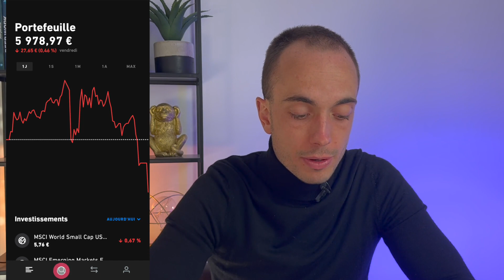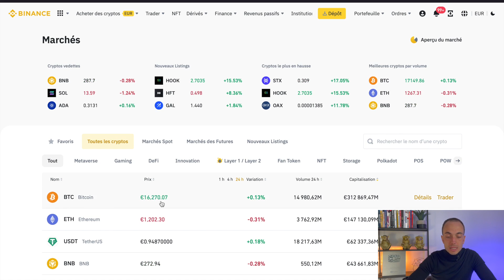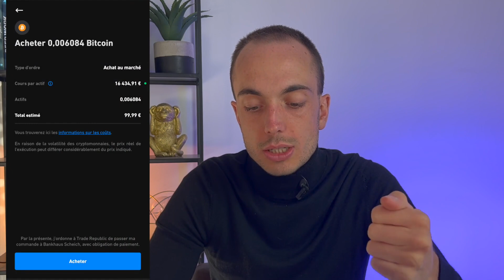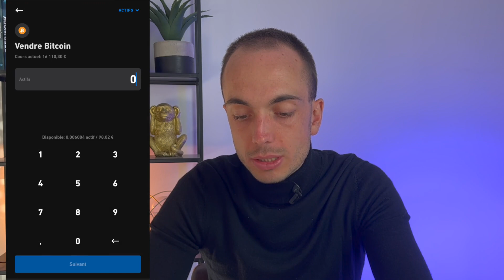TRADE REPUBLIC & CRYPTO MONNAIE : Mon Avis sur cette Nouvelle Fonctionnalité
🚀 Rejoindre le canal Telegram pour des conseils exclusifs (des bonus t'attendent dans le message épinglé)

▬▬▬▬▬▬▬▬▬▬ VIDÉOS UTILES SUR LA CHAÎNE YOUTUBE ▬▬▬▬▬▬▬▬▬▬

▬▬▬▬▬▬▬▬▬▬▬▬▬▬ INFORMATIONS ▬▬▬▬▬▬▬▬▬▬▬▬▬▬▬

Comment acheter de la crypto monnaie sur Trade Republic ? Acheter de la crypto monnaie sur Trade Republic, est-ce une bonne idée ?

Dans cette vidéo, je te partage mon avis sur la nouvelle fonctionnalité de Trade Republic : Les Cryptomonnaies !

Investir sur les cryptomonnaies via Trade Republic comporte des avantages et des inconvénients que l'on va découvrir dans cette vidéo. Je te partage également une alternative pour acheter de la cryptomonnaie.

L'objectif de cette chaîne YouTube est de te partager mon parcours d'investisseur mais également te dévoiler mes investissements et mes stratégies.

▬▬▬▬▬▬▬▬▬▬▬▬ VIDÉOS SIMILAIRES ▬▬▬▬▬▬▬▬▬▬▬▬▬

▬▬▬▬▬▬ 📌 IMPORTANT 📌 ▬▬▬▬▬▬